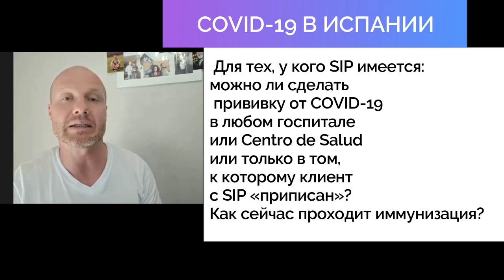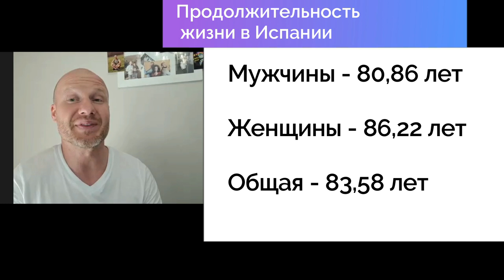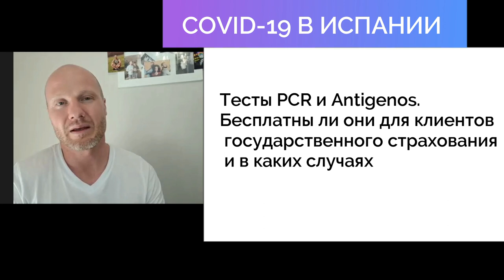КОРОНОВИРУС В ИСПАНИИ ГЛАЗАМИ РУССКОГО ВРАЧА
Короновирус в Испании сейчас: мнение и советы семейного доктора Михаила Ромахина, который работает в государственном госпитале, а также имеет свою частную практику в Аликанте.